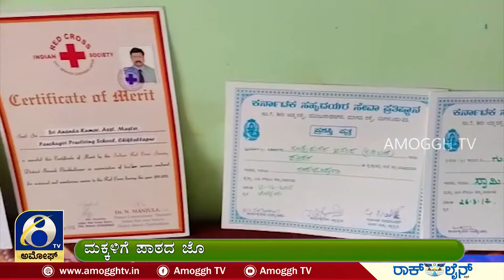ಪರಿಸರವೇ ಜೀವನವೆಂದ ಸಾಮಾನ್ಯ ಶಿಕ್ಷಕ | AMOGGH TV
ಚಿಕ್ಕಬಳ್ಳಾಪುರ ತಾಲೂಕಿನ ಗುಡಿಬಂಡೆಯ ಗುಂಪು ಮರದ ಆನಂದ್..